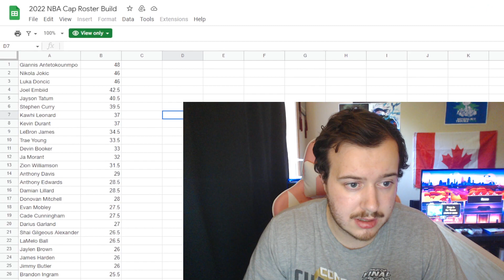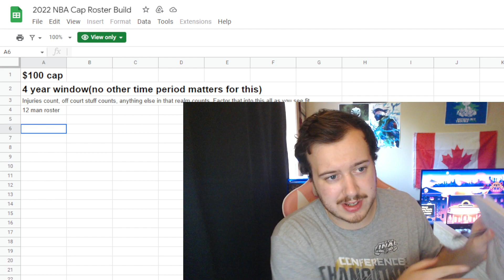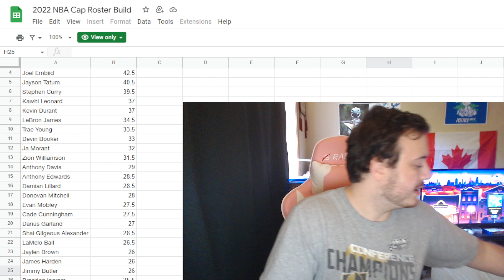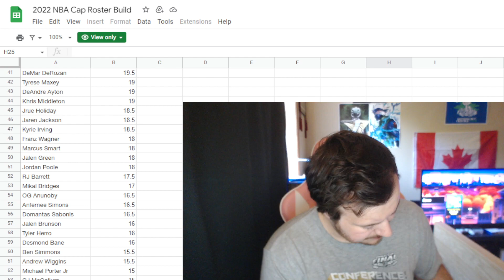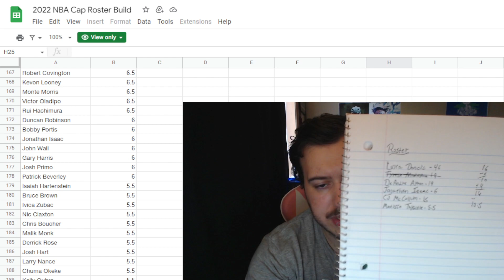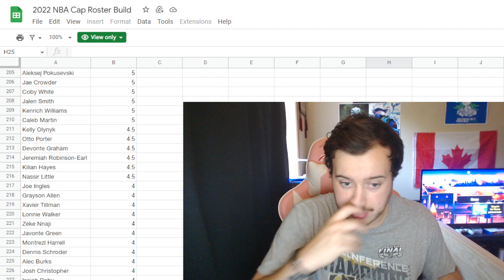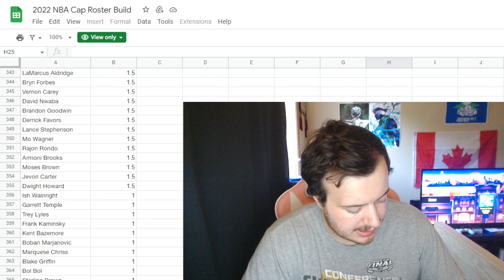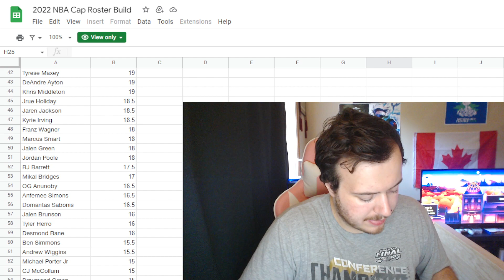ASMR Building an NBA Team for $100!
I realize that I zoomed in the screen a bit so you can't always see the players I'm talking about on the screen. My bad.